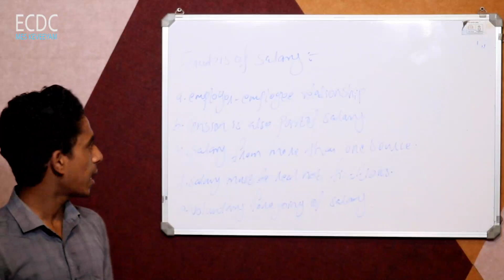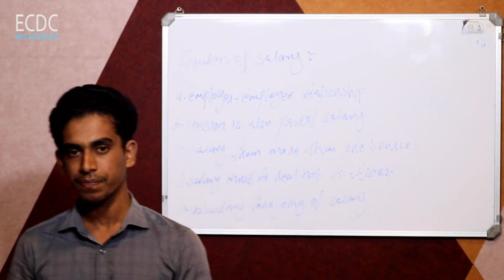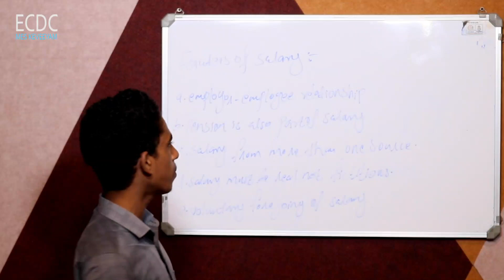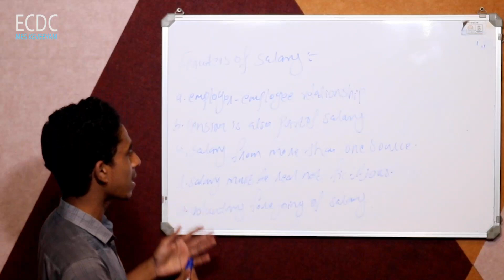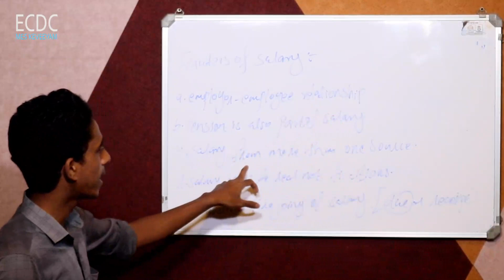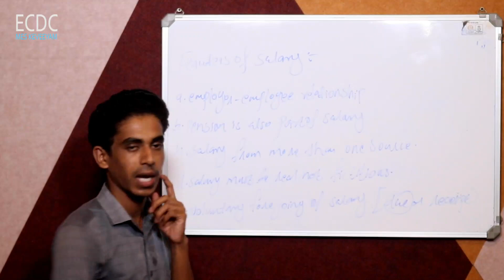B.com 5th sem Income tax Features